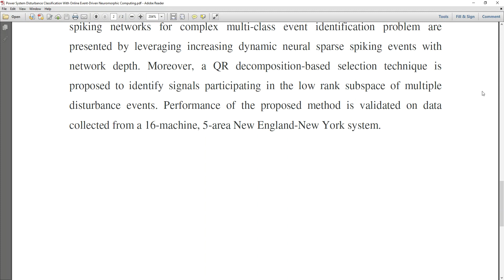Power System Disturbance Classification With Online Event Driven Neuromorphic Computing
* Complete Source Code
 * Complete Documentation
 * Complete Presentation Slides
 * Flow Diagram
 * Database File
 * Screenshots
 * Execution Procedure
 * Readme File
 * Video Tutorials
 * Supporting Softwares

Support Specialization
 * 24/7 Support
 * Ticketing System
 * Voice Conference
 * Video On Demand
 * Remote Connectivity
 * Document Customization

College Projects
Student FinalYearProjects